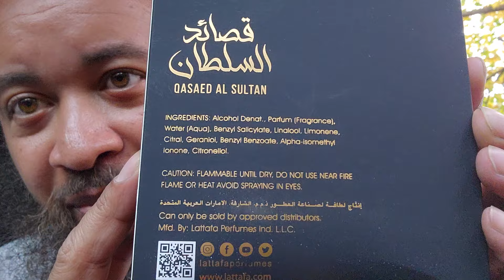Another good cheap blind buy ~ Lattafa Qasad Al Sultan